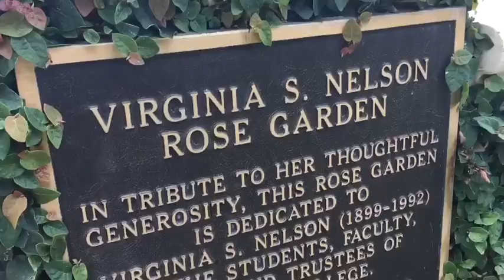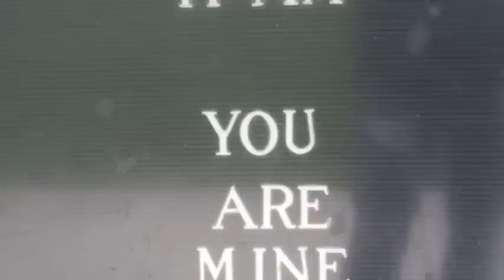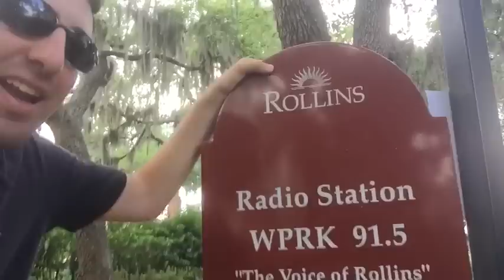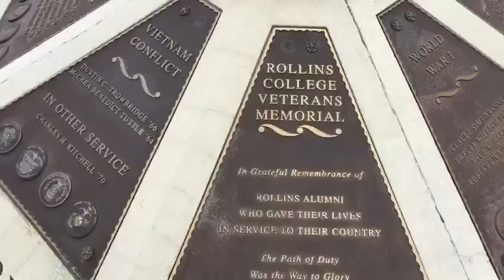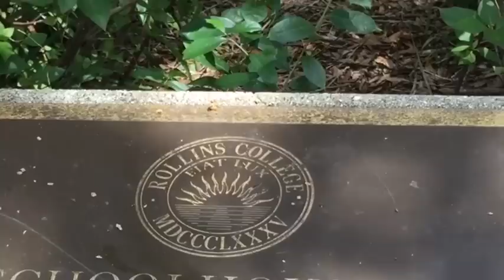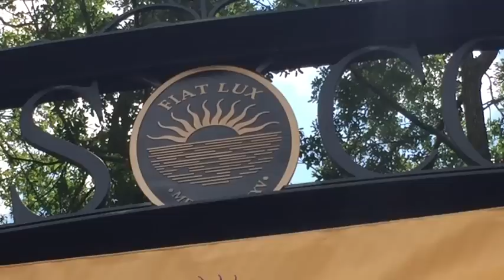Further adventures in Orlando! Fox Day at Rollins College!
This begins the Further Adventures In Orlando Florida! I ended up going to Rollins College on what happened to be on FOX day. WHAT is FOX DAY? Well watch this video and you'll find out!
Special thanks to Sam Gaffin for the Further Adventures in Orlando Florida logo!
Link to Mister Rodgers defending PBS About Yukendoit.
Welcome! What you are looking at is a former Universal Studios, Halloween Horror Night, Walt Disney World actor/worker youtuber here. I really want to show the world to you! I was pretty inspired by Adamthewoo to get out and start making videos, and now I've left America to do just that. Now I'm out in Osaka, Japan. Living daily life in Japan. But I make adventure videos of exploring strange Japanese locations, theme parks like Universal Studios Japan, and generally showing off life as an American Abroad Jvlogging in Japan. As well I like to make Jvlogs about life in Japan. As I am a former scareactor at Halloween Horror Nights in Florida, I am very interested in the strange side of Japanese culture. Ghosts, Yokai, the Japanese equivlent of Oujia boards, abandoned Japanese buildings, and Japanese haunted houses like the one at Fuji Q Highland it's the longest one in the world!
Why the name Yukendoit? Well I think that you can do it! I'm currently teaching English in Japan and I love it.